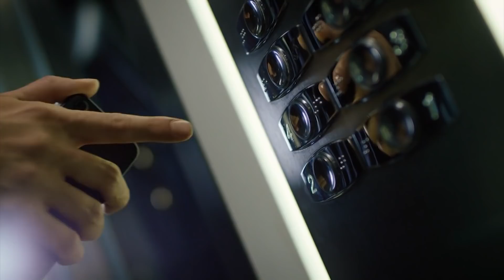15 People Having a Worse Day Than You #2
Everyone has bad days. Sometimes you just wake up on the wrong side of the bed. Sometimesthe barista adds regular vanilla syrup to your skinny latte when you ask for sugar-free.Sometimes, lava from a volcanic eruption swallows your car! It's clear that no matter how bad your day has been, it's likely somebody has had an even worse day. So maybe steer clear of elevators on those days, maybe be the first to flee in a natural disaster, and definitely don’tshow off your new robot at a tech conference - it will NOT end well. Here are 15 People Having a Worse Day Than You #2